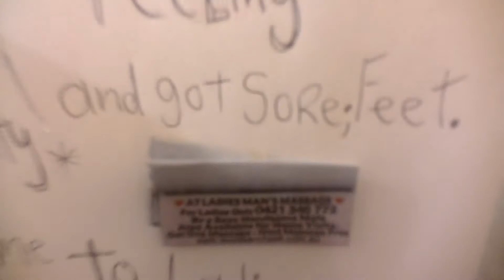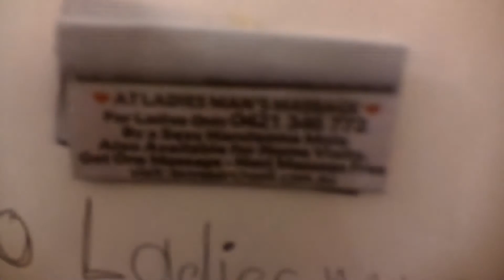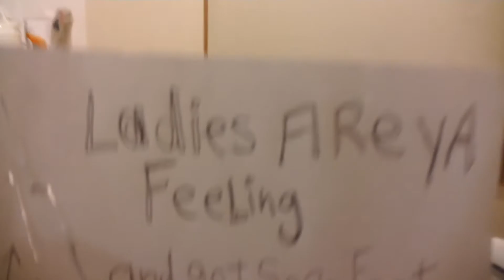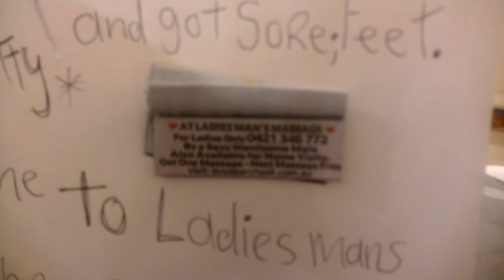ladies mans massage for ladies only,hens party,girls nights out.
massage therapy,